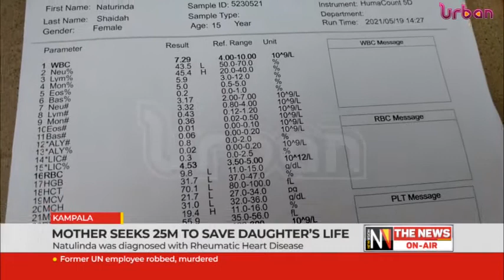Mother seeks 25M to save daughter's life